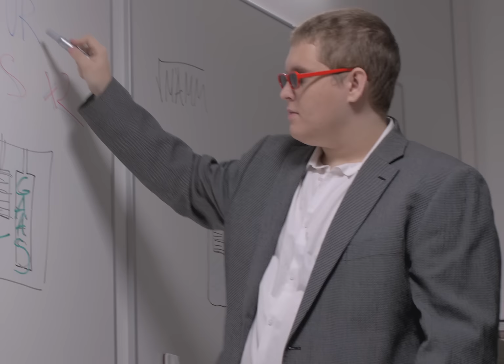Clicherik & Mäx - Gaas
video produced by A³ Creative Agency
cam, edit & color: Jüri Belov (@bel.off)
2nd camera operator, grip & gaffer: Erik Tselenko (@erik_nv_)
sõnad: Clicherik & Mäx, 42GO
beat'n'produ: Percs On Beats
mix & salvestus @ Mindnote Studios by Critikal

klass: Lil Till, Kaw, Villem Noot, Cris Oskar, Helina Raud, Katriin Eliis Brecher, Martin Mägi, Stiina Sammalkivi

fam: Lil Till, Papa Kramer, Margret-Erika Triik

täname: Sanel Mittal, Martin Saar, Jüri Belov, Mona Õispuu, Saku Gümnaasium, Freetime Racing, Elmo Autorent, Driftikeskus